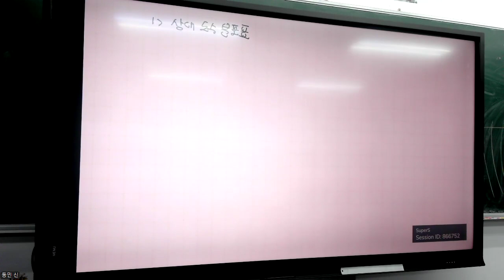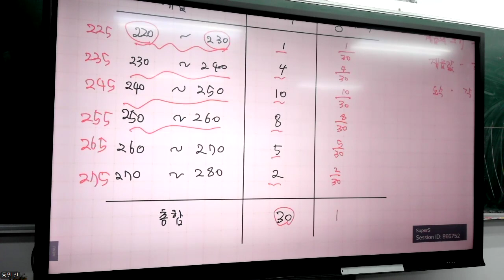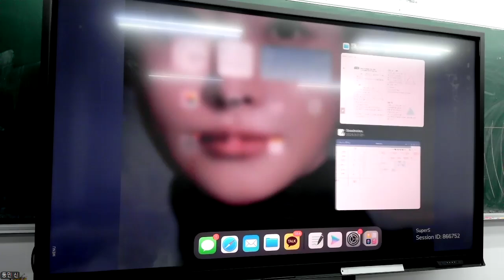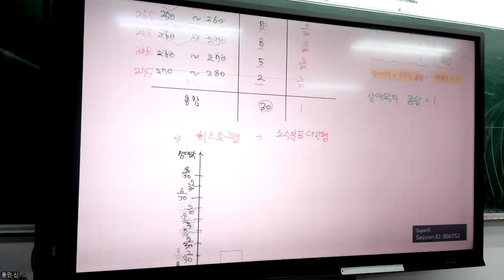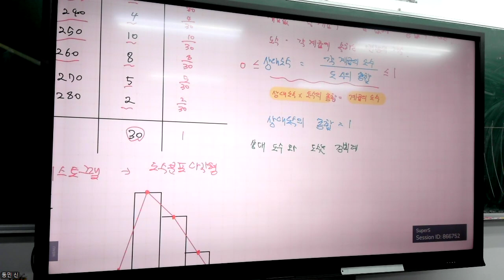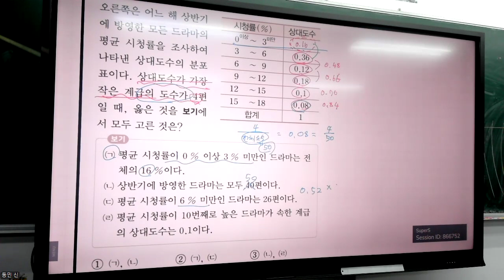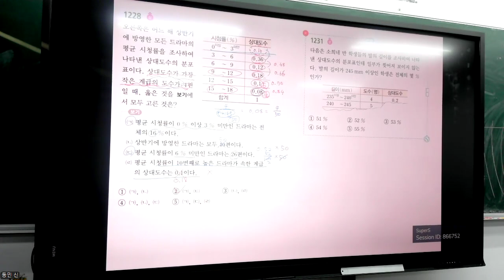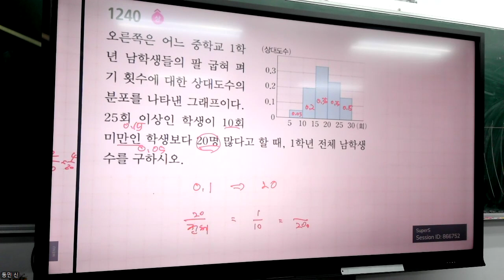중1수학 - 개념 상대도수분포표